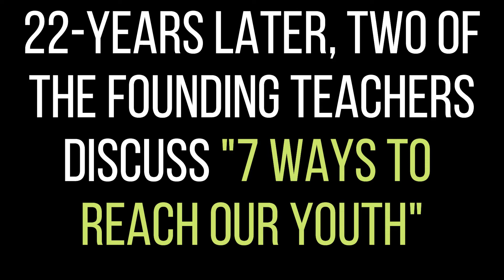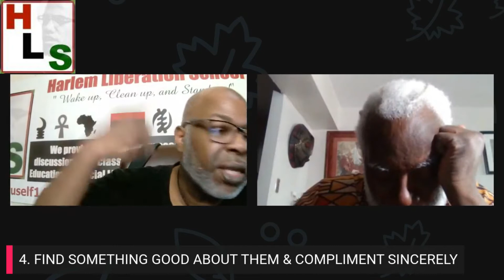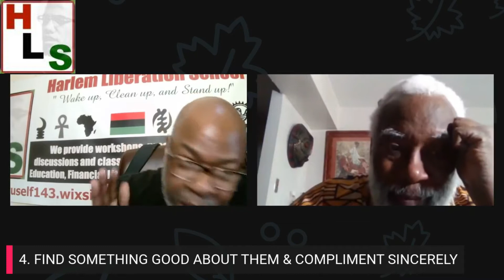Baba Richard Tanco: 7 Effective Ways to Reach our Youth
In the year 2000, NYC teachers Richard Tanco, Giao Phan and Agyei Tyehimba created a new middle school in the Bronx, NY named Knowledge and Power Preparatory Academy., aka KAPPA Middle School 215. The school went on to become one of the highest-performing middle schools in New York State. In this Harlem Liberation School video, Baba Richard Tanco shares 7 Effective Ways to Reach our Youth," for parents, care givers and teachers.

PURCHASE AGYEI TYEHIMBA’S NEW BOOK